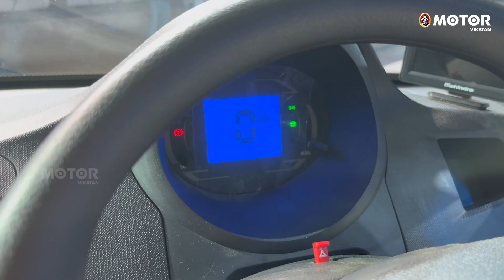Mahindra ZEO Powerful EV Mini Truck for Business | Interview with Ms. Suman Mishra, MD & CEO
In this video, we explore the Mahindra ZEO, a powerful electric mini-truck, and its key features, including impressive range, fast charging, and low cost of ownership, making it a great choice for businesses. We also had an insightful conversation about the vehicle's design, technology, and benefits with Ms. Suman Mishra, MD and CEO of Mahindra Last Mile Mobility.

Technical Specifications:
Vehicle Type: Electric
Seating Capacity: Driver + 1
Multi-drive Mode: Power and Eco
Real-World Range: 160 km*
Wheelbase: 2500 mm
Vehicle Warranty: 3 Years or 125000 km (Standard), Extended 2 Years or 25000 km
Battery Warranty: 7 Years or 150000 km
Battery Capacity: 21.3 kWh

Key Features:
30 kW PMS motor with 114 Nm peak torque
Real-world range of up to 160 km* with energy regeneration (20%)
32% gradability for easy slope handling
Spacious 200 cft cargo box with 765 kg payload
DC fast charging (0-80% in 71 mins) and AC fast charging (~3 hours)
AIS038 compliance, IP67-rated e-kit, and active liquid cooling
Smart fleet management via NEMO Universe, with driver monitoring and real-time alerts
ADAS* features: Forward Collision Warning and Lane Departure Assistance

Video Credits:
Host: Vels
Camera: Ramesh Balaji
Editor: Shyam Kumaran
Executive Producer: Thulasidharan TJ
Thumbnail Artist: Thulasidharan TJ
Channel Manager: Thulasidharan TJ